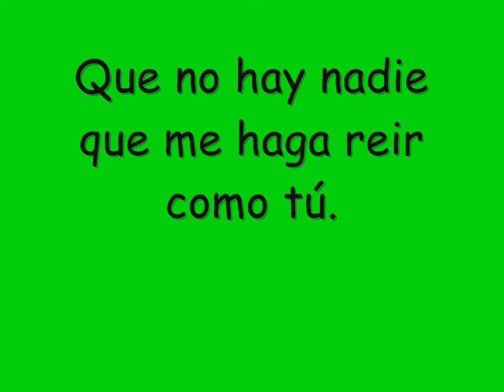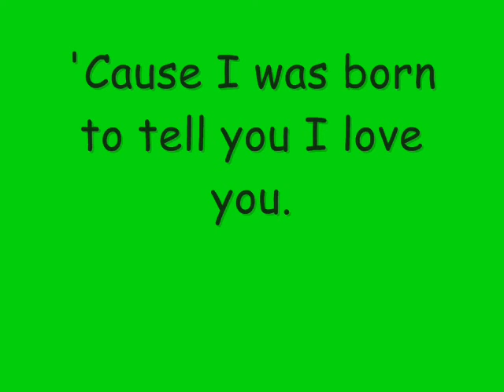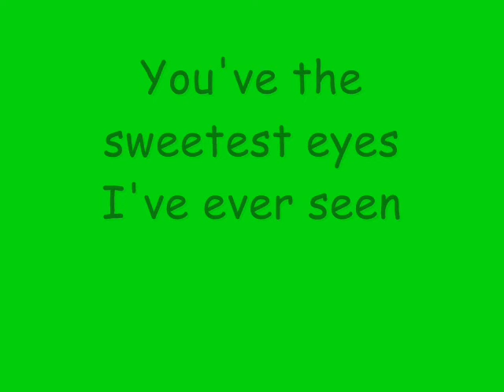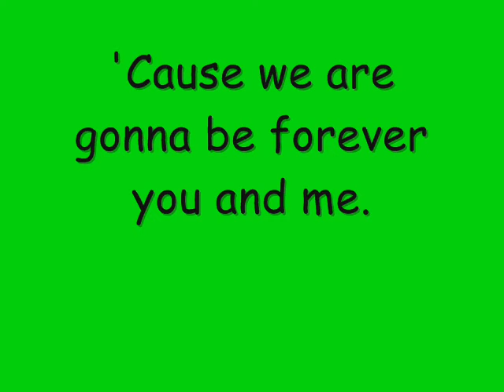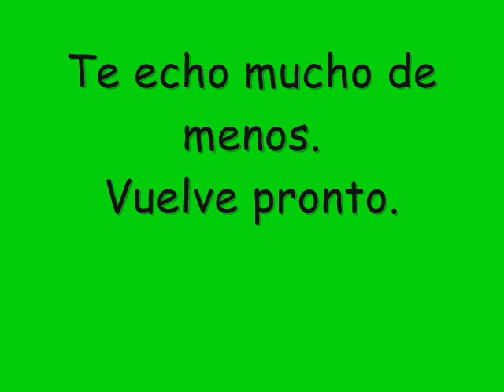you and me (and a bottle of wine!)